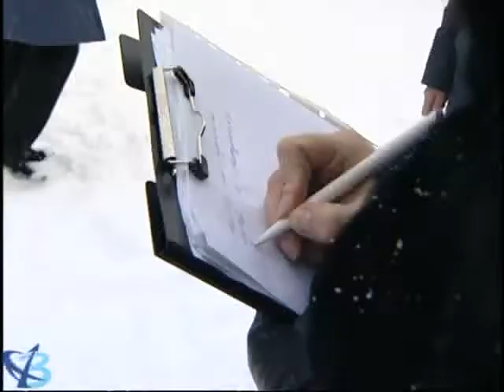На контроле - детские площадки 12+